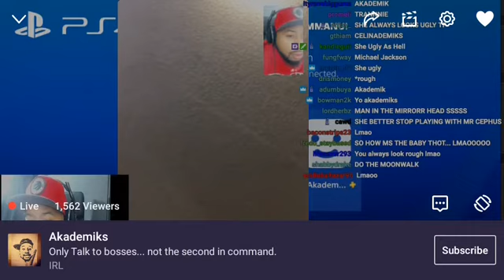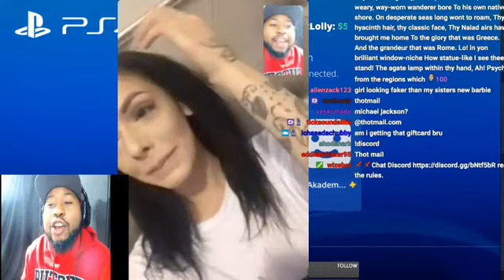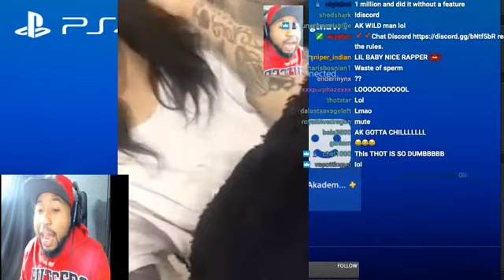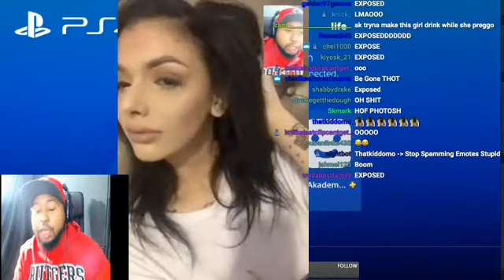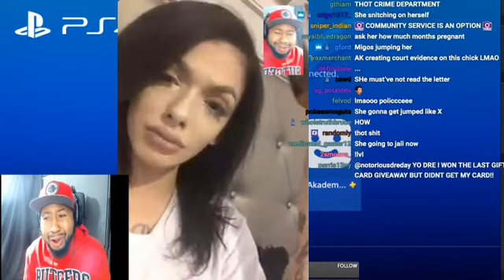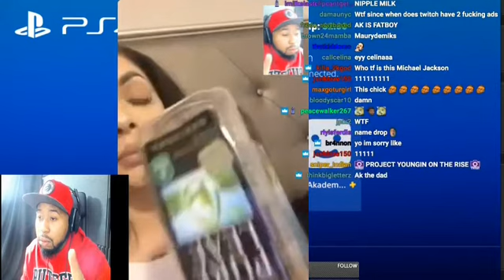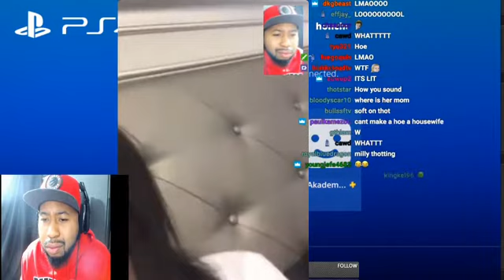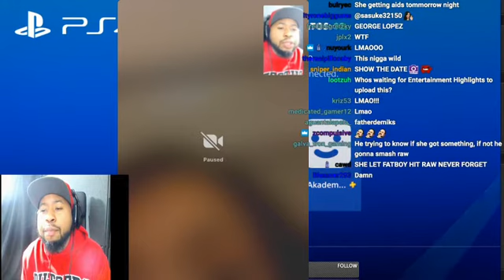Dj akademiks ask celina is she lying about offset being her baby daddy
Dj akademiks confronts celina on her lies about offset and other rapper